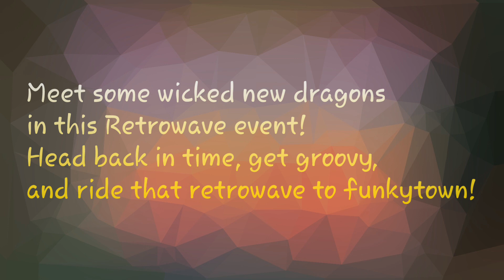Retrowave Event- New upcoming event(sep-oct)|| Dragon city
This is the quick review about upcoming event Retrowave
starting from september 27 2021
ends in october 11 2021